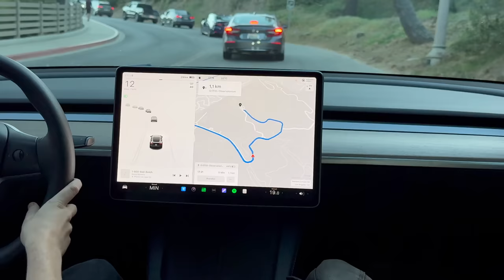TRAVIS SCOTT GETROFFEN?😱 Los Angeles Vlog🇺🇸 (Rodeo Drive, Shoppen, Hills etc.) | Jan